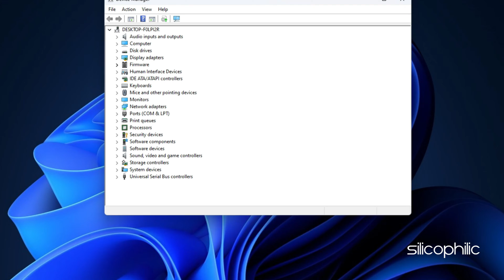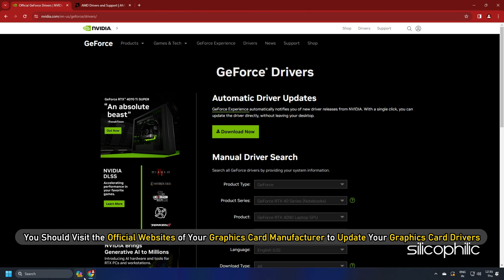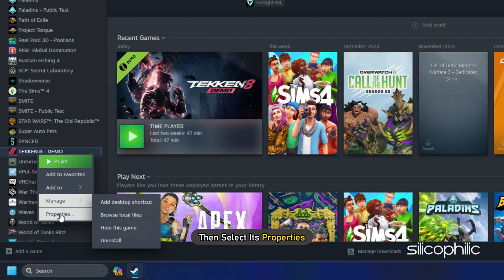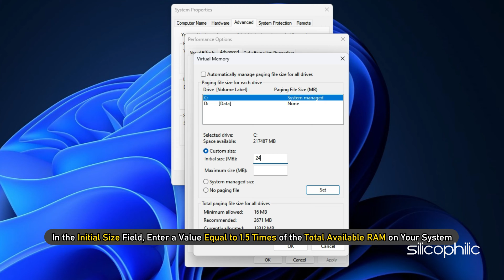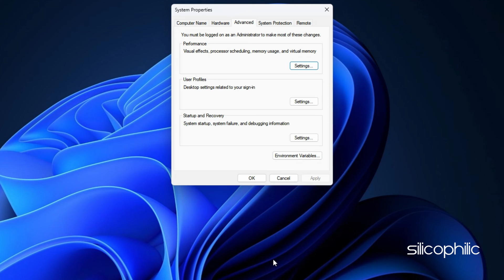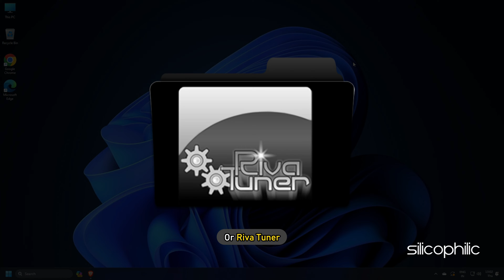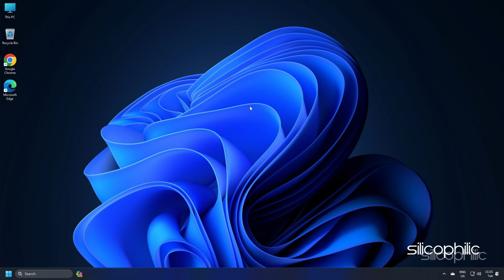GRANBLUE FANTASY RELINK: Best Optimization Guide for High-End PC | Best PC Settings [FULL GUIDE]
If you want the best optimization guide for Granblue Fantasy: Relink for high-end PCs, then you're at the right place. In this video, we will show you the best optimization guide for Granblue Fantasy: Relink for high-end PCs. So, keep watching this video and know how to do this.

Granblue Fantasy: Relink! It's a relatively new action RPG that just released on February 1st, 2024 for PlayStation 4, PlayStation 5, and Windows. Here's what I can tell you about it:

Story and Setting:

Relink is part of the Granblue Fantasy franchise, but you don't necessarily need to be familiar with the other games or lore to enjoy it.
The story follows the crew of the Grandcypher, led by the captain (you!), as they embark on a journey to reunite the mysterious girl Lyria with her lost memories and powers.
The game takes place in the vibrant and fantastical world of the Skydom, filled with floating islands and diverse cultures.
Gameplay:

Relink is an action RPG with real-time combat. You can control up to four characters in your party, each with unique skills and fighting styles.
You can team up with up to three other players online for cooperative adventures.
The game features a deep combat system with combos, chain attacks, and special abilities called "Link Attacks" and "Chain Bursts".
Exploration plays a big role, with plenty of side quests, hidden secrets, and treasures to discover.
Reception:

Relink has received generally positive reviews from critics, praising its beautiful visuals, engaging combat system, and charming story.
Some reviewers have noted that the story can feel a bit slow at times, and the open world can be a bit empty.

My System:
OS: Windows 11 (64-bit)
Processor: Intel® Core™ i7-8700
Memory: 32 GB RAM
Graphics: NVIDIA® GeForce RTX™ 2070 Super 12GB
Storage: 2 TB SSD

Granblue Fantasy Relunk High end PC,
Granblue Fantasy Relunk system requirements,
Granblue Fantasy Relunk PC performance settings,
How to Play Palworld on a High End PC
Granblue Fantasy Relunk Black Screen Issue: Testing the Game on a High End PC
Granblue Fantasy Relunk PC Performance Settings: How to Fix the Black Screen on High End PC,
Granblue Fantasy Relunk Gameplay and Review: Is It Worth Playing on a High End PC? (Yes)
Granblue Fantasy Relunk best optimization guide for high end pc

Timestamps:
00:00 Intro
00:36 Method: 1
02:13 Method: 2
02:53 Method: 3
03:20 Method: 4
04:26 Method: 5
05:49 Method: 6
06:29 Method: 7

Links :
 For NVIDIA Graphics Driver: